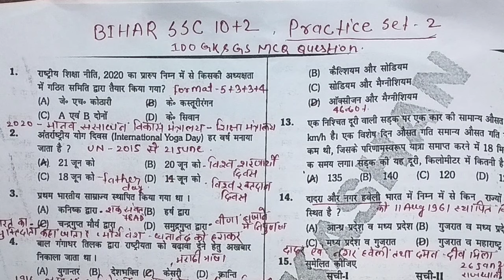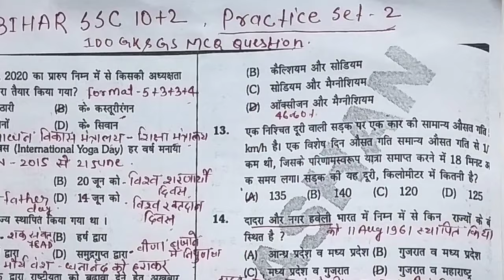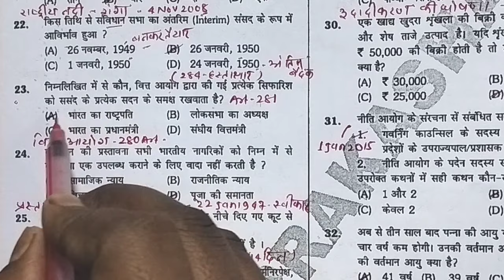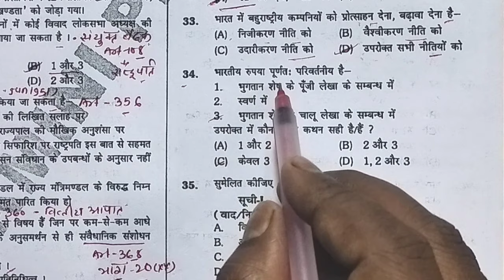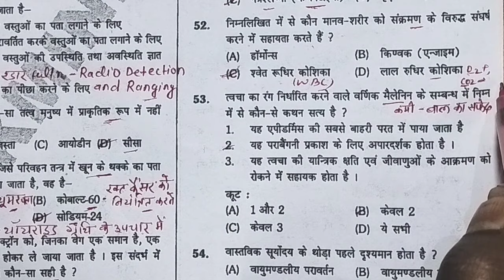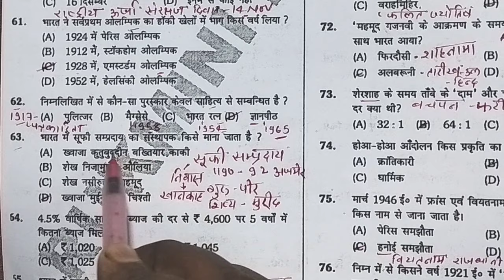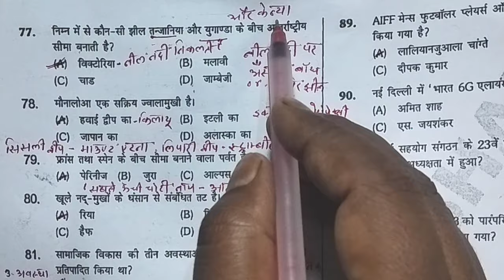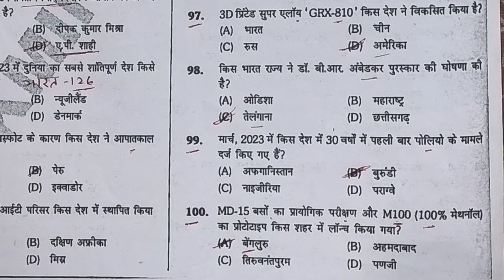Bihar SSC Inter Level Practice Set-2 ||TOP 100 GK & GS IMPORTANT QUESTION ANY Exam || gk with tarun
Bihar SSC 10+2 Practice Set || 100 GK GS IMPORTANT QUESTION FOR ANY Comparative Exam, gk with tarun

gk with tarun

Gyan Bindu ka Saptahik  Test || Bihar daroga test series - Top 100 GK questions || Current Affairs

gk with Tarun

Gyan Bindu ka Saptahik Test- Bihar Daroga Test Series || Current Affairs - Top 100 GK Questions

50 GK/GS MCQ Question for any compition Exam || Bihar police || Bihar daroga - gk with Tarun

Bihar daroga test series and current affairs 2023